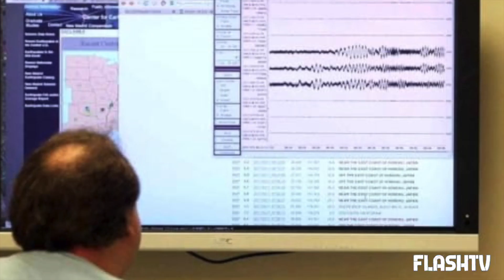TERREMOTO, SCOSSA NEL CENTRO ITALIA: AVVERTITA DA GRAN PARTE DELLA POPOLAZIONE